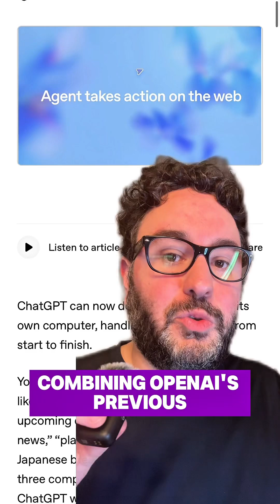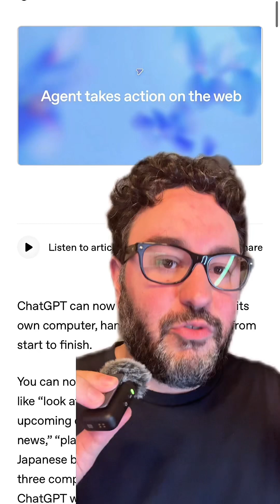OpenAI Just Changed Everything: Meet ChatGPT Agent 🚀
OpenAI has launched ChatGPT Agent, a major leap in AI tech that lets ChatGPT handle full workflows — from writing emails and coding to automating research, scheduling, and more. This is no longer just chat — it’s execution.